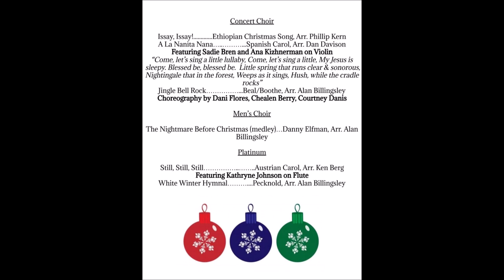HFHS Christmas Choir Concert 2019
Holy Family High School Performing Art's Presents
The 2019 Christmas Choir Concert